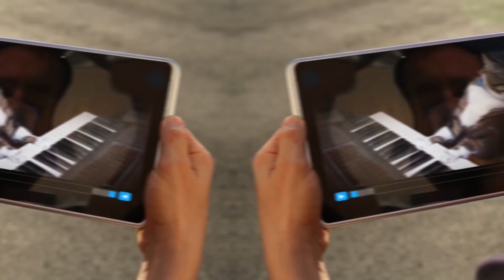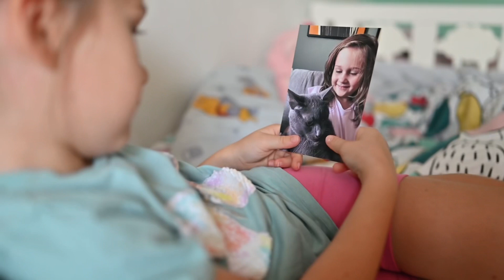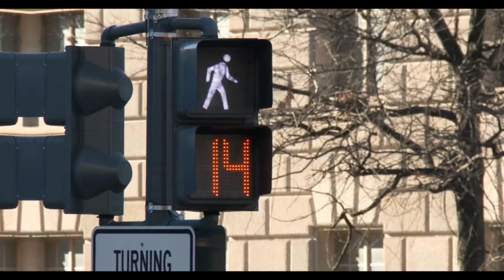10 Things You Didn't Know About Russian Blue Cat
10 Things You Didn't Know About Russian Blue Cat

Welcome to our cat-loving community! 🐾 In this captivating video, join Care Track as we uncover the top 10 fascinating secrets about Russian Blue Cat. From their regal origins in Northern Russia to their enchanting aesthetics and intelligence, these feline companions are a true delight.

Discover the alluring personality traits that make Russian Blue Cats perfect family pets and learn essential health and care tips to ensure their well-being. Explore how these majestic cats have left their mark in popular culture and witness the joy of having an intelligent and playful companion in your home.

But wait, there's more! Stick around until the end for crucial tips that every Russian Blue cat owner needs to know. From proper grooming to creating a comfortable home environment and engaging in interactive playtime, these insights will deepen your bond and keep your Russian Blue content and healthy.

Whether you're a dedicated cat enthusiast or considering bringing a Russian Blue into your home, this video is a must-watch. Your days are sure to be filled with the elegance and charm of Russian Blue Cats! 🌟🐱